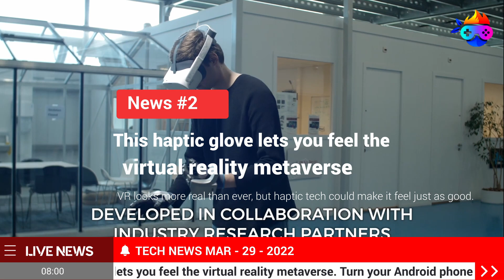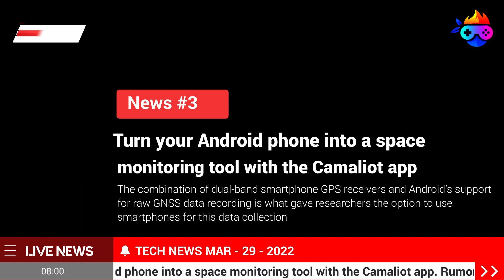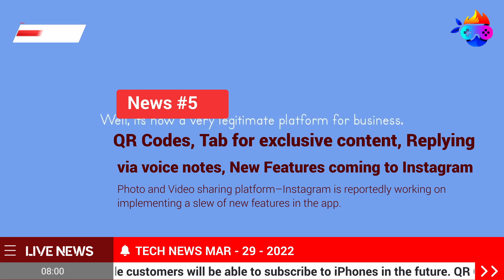How to get a free iphone?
LINKS

CONTENT

In today's society, artificial intelligence (A.I.) is mostly used for good. But what if it was not? This is the question researchers from Collaborations Pharmaceuticals asked themselves when conducting experiments using an A.I. that was built to search for helpful drugs. They, therefore, tweaked this A.I. to look for chemical weapons, and impressively enough the machine learning algorithm found 40,000 options in just six hours, according to a paper published this month in the journal Nature Machine Intelligence.

Haptic gloves have been around for years, allowing you to ‘feel’ objects in virtual reality. But most of these haptic accessories are difficult to set up, need to be wired to your VR system, require additional tech and are eye-wateringly expensive. We recently tested the SenseGlove Nova, a pair of haptic gloves which are different in that they work with standalone headsets (like the Oculus Quest 2), don’t require a lengthy set-up process and don’t need wires either.

The Camaliot Android app will allow users to turn their smartphones into a tool for crowdfunded science. All you need in order to participate is a compatible Android phone with a working satellite navigation feature and the Camaliot app which can be downloaded from the Google Play Store . The app is compatible with more than 50 devices, according to the project’s website.

Apple is working on a new kind of payment scheme for iPhones. However, quite apart from being just another kind of credit-based or installment plan, it is apparently one in which a user can pay a monthly fee to keep using the smartphone in question.In fact, Gurman likens the scheme allegedly being dreamed up in Cupertino at the time of writing to those services in which a customer who leases a car gets a vehicle upgrade so long as they keep paying. Indeed, the new "iPhone-as-a-service" model would involve access to new units generation on generation.

Meta-owned Photo and Video sharing platform Instagram is working on implementing new features on the platform.